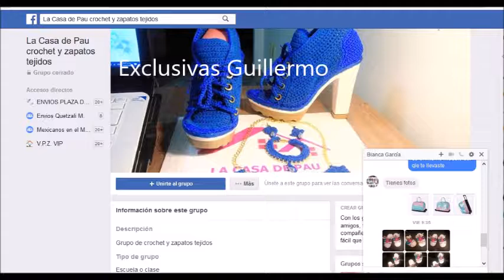Colcha y almohadas Minnie Mouse